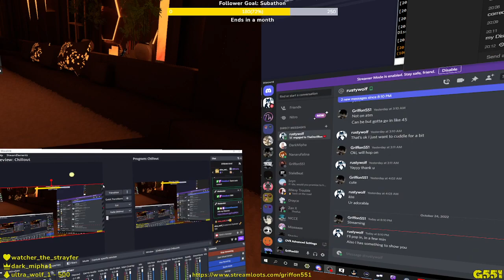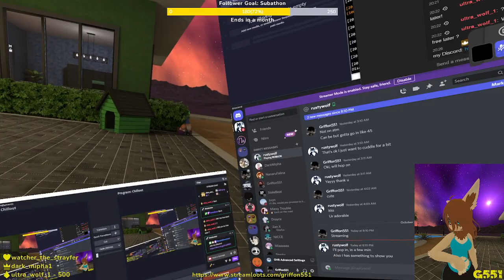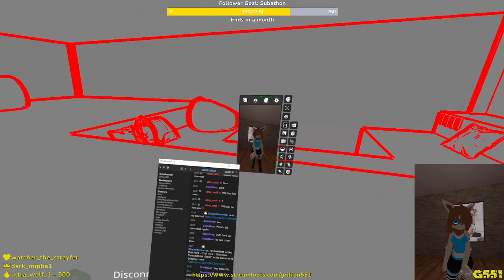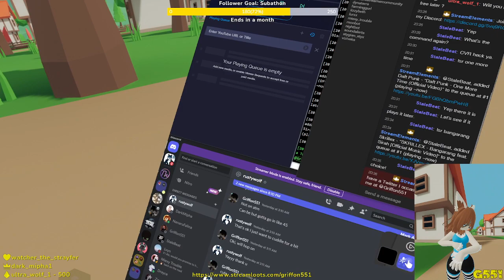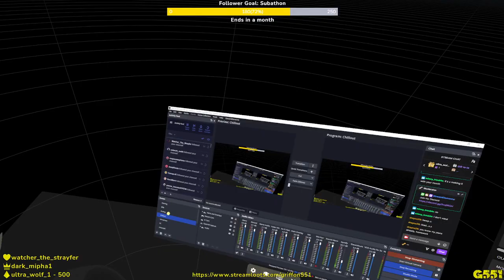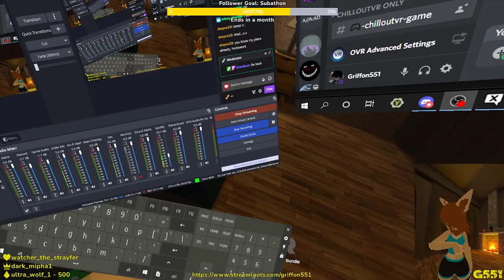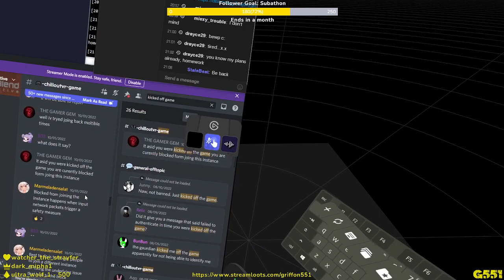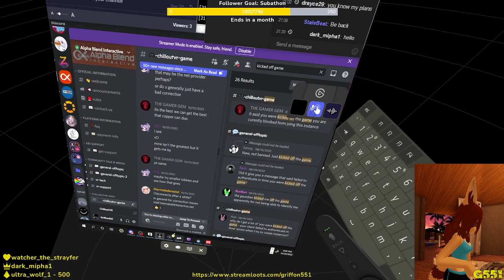ChilloutVR World Exploration Part 1